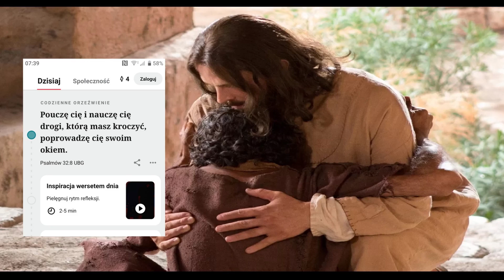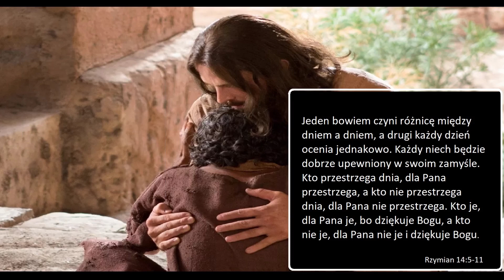Czy cielesni jestesmy...?